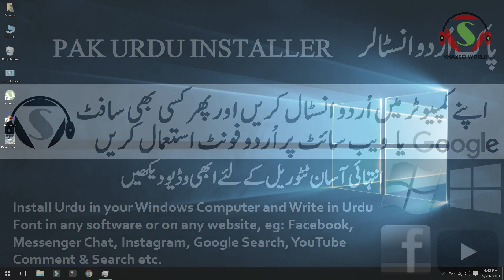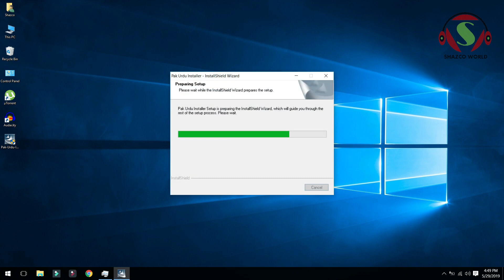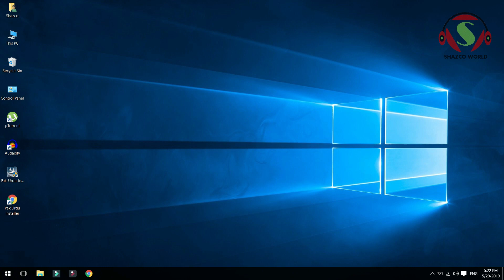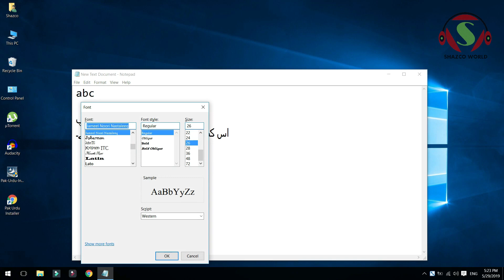[Easy] How to write, type or add Urdu in any Windows PC with Pak Urdu Installer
Welcome to Shazco World

Shazco World bring you another tutorial of Installing Urdu Keyboard along with Urdu Font in your Windows PC. Use Pak Urdu Installer to Install Urdu keyboard and Jameel Nastaliq font, its compatible with any version of Windows, Tested from Windows XP to Windows 10 both 32-Bit and 64-Bit.

Pak Urdu Installer Link

After Installing this software you will be able to write or type Urdu on any website eg: Facebook, Google, Youtube, Instagram or anywhere. You can even search in URDU.